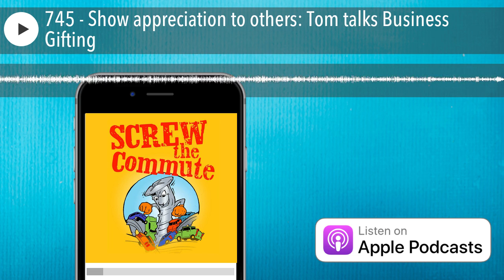745 - Show appreciation to others: Tom talks Business Gifting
Today, we're going to talk about business gifting. Now, this is something you might want to add to your business operations, no matter how big or small your business is, and there's lots of benefits to it.

00:23 Tom's introduction to Business Gifts

01:20 Getting a unique gift

04:19 Small gifts can send you customers

07:05 Reciprocity Effect and tax deductibility

11:08 Sneaky gift giving idea